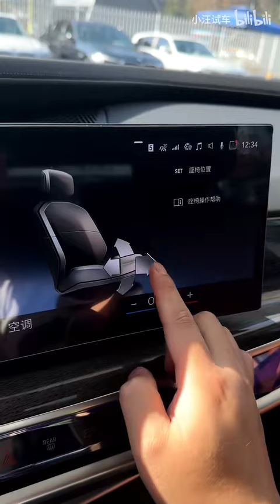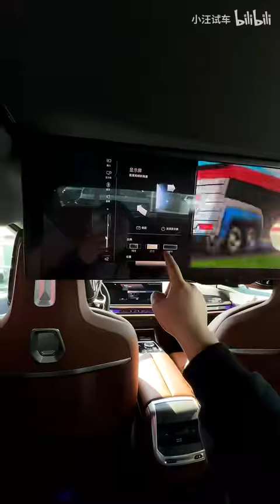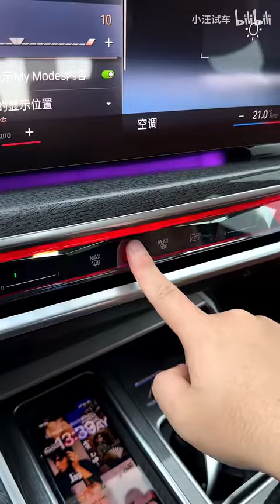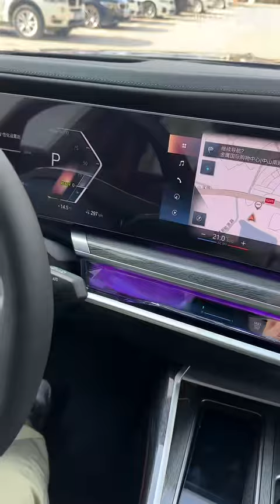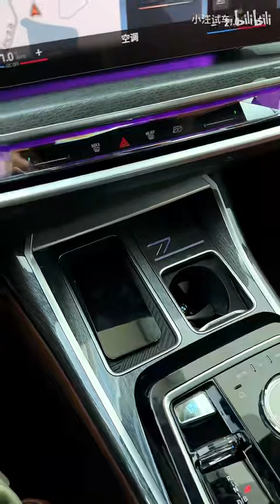沉浸式体验｜2023款 宝马i7 eDrive50L 尊贵型豪华套装